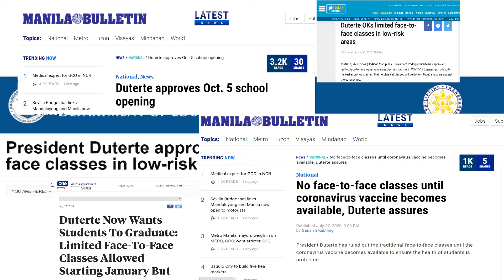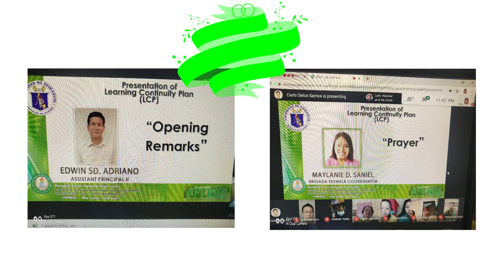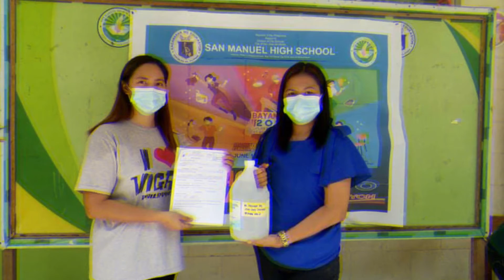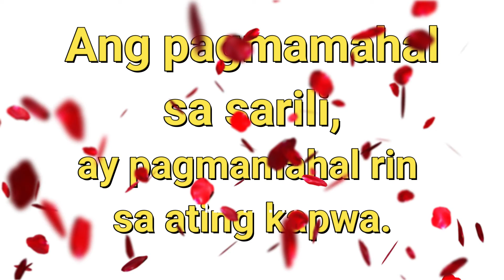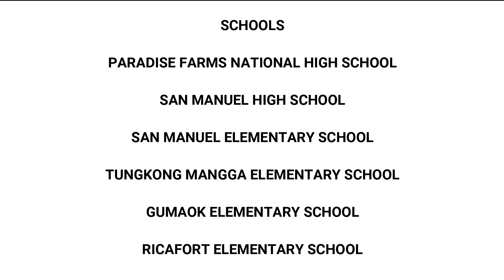District 9 Online Forum on the Alternative Learning Delivery Modalities (C)